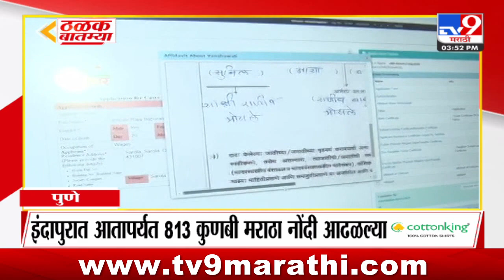ठळक बातम्या | Highlights News | 4 PM | 21 November 2023 | Marathi Fast News